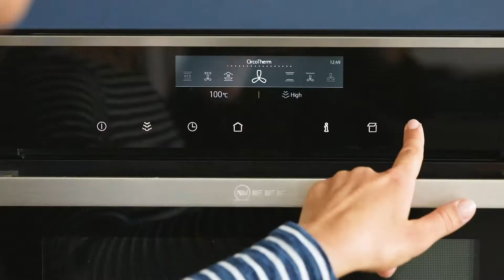Recept voor germknödels met blauwe bessen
Een heerlijk recept voor luchtig gestoomde germknödels met blauwe bessen. Voor 4 personen, stap voor stap uitgelegd. Bereidingstijd: 60 min. Niveau: gemiddeld. Maak het zelf!

NEFF keukenapparatuur gunt je alle mogelijkheden om je kookideeën door te vertalen naar de praktijk en maakt koken creatiever, gemakkelijker én leuker. Voor meer informatie